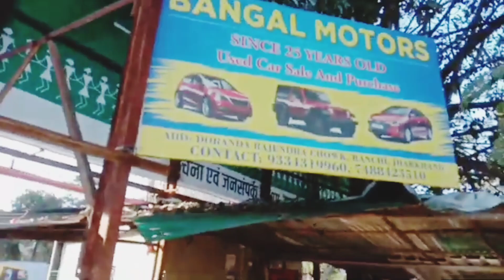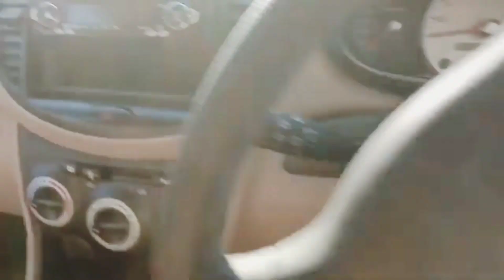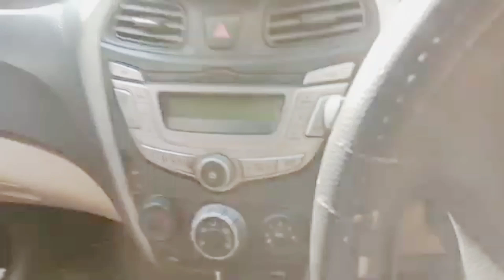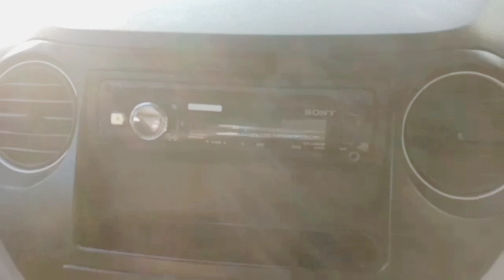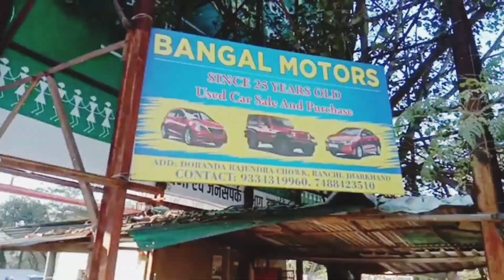Second Hand 🚗Car !! Only 65000 !! Used Car🚗in Ranchi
Second Hand 🚗Car !! Only 65000 !! Used car in Ranchi@Anil Mishra 82 Official🚗🚗🚗🔥🔥🔥🚗🚗🔥🔥🔥🚗🔥🚐🚐

नमस्कार दोस्तों एक बार फिर से में यूज कार का वीडियो लेकर आ गया हूं जो कि बंगाल मोटर में रांची का सबसे सस्ता शोरूम है यह और सबसे पुराना है आया बहुत सारी गाड़ियों का डिटेल मिलेगा मात्र 65000 से कार स्टार्टिंग ए दोस्तों बंद रहेगा सारे डिटेल मिल जाएगा आप लोग को वीडियो थोड़ी सी लंबी है दोस्तों पूरी वीडियो देखिएगा आप लोग सारा डिटेल आप लोग को मिल जाएगा और अपना प्यार सपोर्ट देने के लिए आप सभी का बहुत-बहुत धन्यवाद।

Addresss🏘. Bangal Motor Near Over bridge Rajender chowk Ranchi Jharkhand.

Keep watching.
keep shairing.